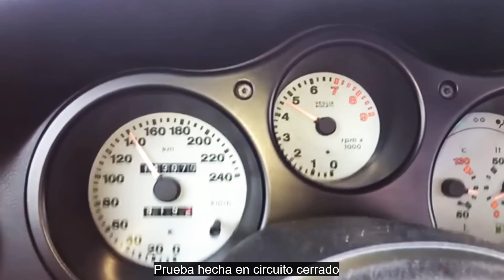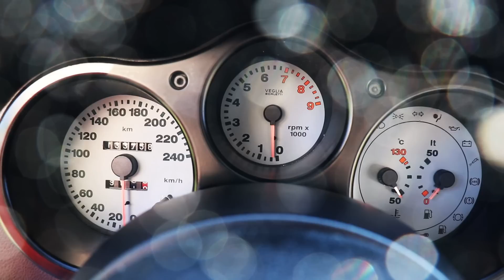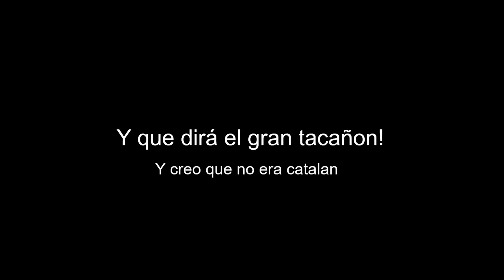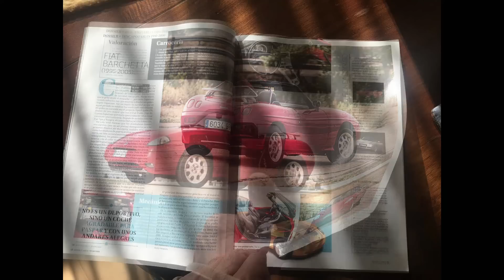Fiat Barchetta 1.8 16V Review en Español al estilo Top Gear | El pequeño Roadster deportivo italiano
Fiat Barchetta 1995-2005 es el pequeño roadster más encantador que el dinero puede comprar

Sin embargo, se vendió mucho peor de lo que debería haberlo hecho, dado a su diseño verdaderamente encantador. Creo que Fiat podría haber sacado mucho más provecho de la Barchetta si se hubiera desarrollado correctamente a lo largo de los años, ofreciendo opciones de motor, versiones de rendimiento y nuevas características.

FIAT BARCHETTA REVIEW
Barchetta. El roadster italiano diferente.

Hay alguna cosa que te satisface enormemente en este coche deportivo de Fiat, es un “youngtimer” de 2 plazas y sin mucho espacio.
Realmente, en una carretera como esta, y en día como estos y con un coche como estos no cambiaría el día con nadie.
En la década de los noventa no habían en el mercado gran variedad de deportivos descapotables de dos plazas, en 1995 Fiat fue el primer constructor de coches que lo cambió todo, al lanzar esta maravilla de diseño. El Fiat Barchetta.
Eso sí, ese mismo año estaba planeado que Alfa Romeo con su spider 919 y a principios del año siguiente MG, BMW, MERCEDES Y PORSCHE lanzaran sus propias versiones deportivas descapotables de dos plazas, para mí, con la excepción del spider de Alfa Romeo, el más bonito entre todos esos modelos de la época dorada de los descapotables fue este Fiat Barchetta.
Aunque las otras marcas desarrollaran los coches de principio a final, cosa que Fiat no hizo con su barchetta porque utilizó la base, o sea el chasis del Fiat Punto, le caracteriza por ser uno de los más bonitos descapotables de la historia automotriz y no por no tener su propio chasis es un coche menos deportivo.

E N L A C E S

Visita y colabora con nosotros hablando de coches en mi grupo en facebook Si quieres ver fotos de nuestros proyectos de restauración, coches o más también puedes visitar mi instagram a: therealmarcsgarage

FEVA
Este Canal de coches clásicos ha sido nominado como finalista de los premios FEVA (Federación Española de Vehículos Antiguos)

También dar las gracias a los colaboradores del canal como Adrián, Xavi, Roger, y Santiago de Megautos que sin su apoyo sería casi imposible hacer lo que hago cada semana.

COLABORACIÓN ESPECIAL
Colaboración especial del grupo en facebook de Amantes del motor clásico que sin ellos mi canal de youtube no hubiera crecido tan rápidamente.

EMPRESAS COLABORADORAS:
Megautos Clasicos
Yclasicos.com